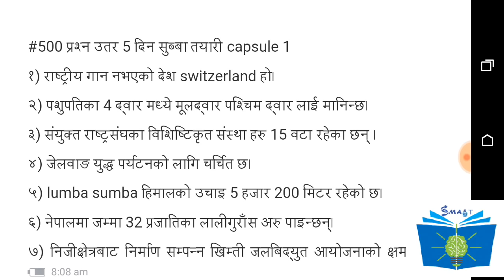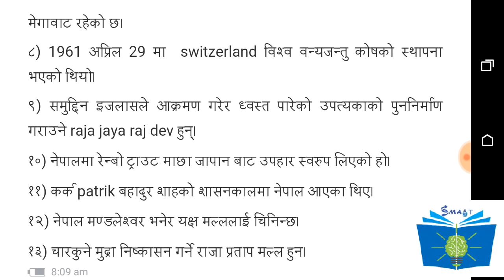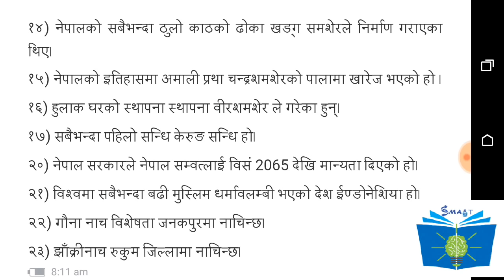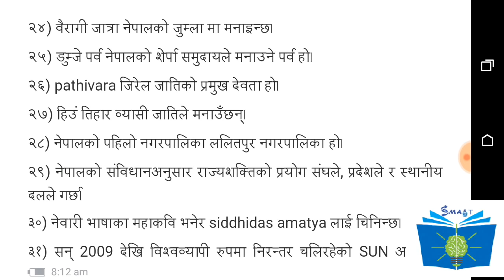1st Capsule ,Subba exam ||kharidar || NEPAL RASTRA BANK